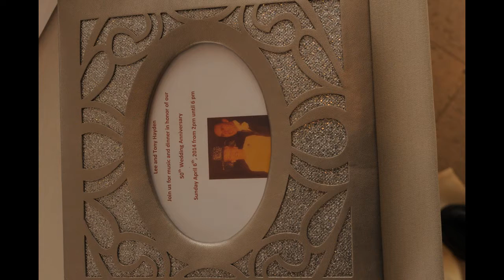Lee & Tony's 50th....The Party